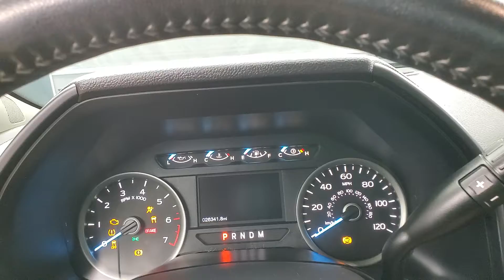2018 Ford F-150 XLT MEDIA SCREEN BACK-UP CAMERA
Stock #:B61097
ONE OWNER, BACK-UP CAMERA, BLUETOOTH CONNECTION, CD PLAYER, CLIMATE CONTROL, FOG LAMPS, INTEGRATED TURN SIGNAL MIRRORS, POWER DRIVER SEAT, PRIVACY GLASS, RUNNING BOARDS/SIDE STEPS, SIRIUS XM SATELLITE RADIO, USB, 4 WHEEL DRIVE, 118-POINT INSPECTION PROCESS, 4WD.

Awards:
  * 2018 KBB.com Brand Image Awards   * 2018 KBB.com 10 Most Awarded Brands